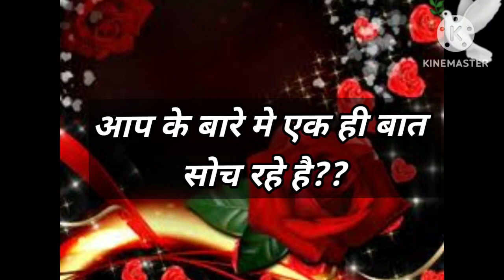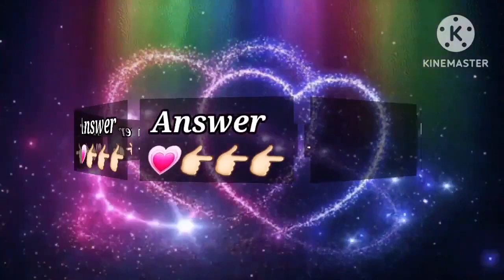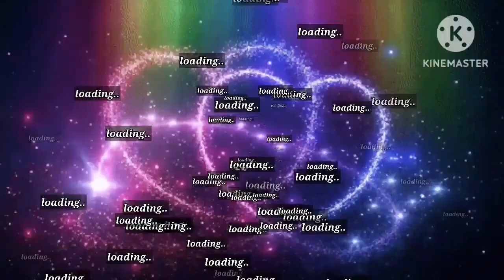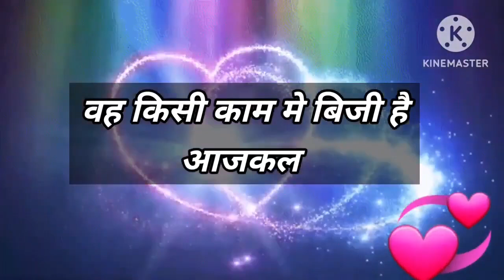Love Quiz game | Love test | choose one number